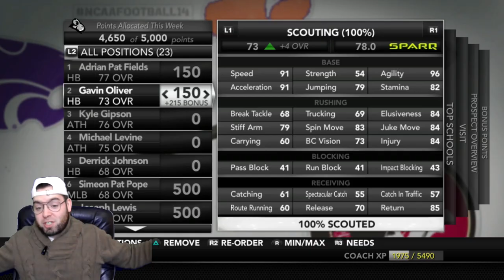Late Game Thriller! | NCAA 14 Teambuilder Dynasty Ep. 23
In this episode of the Southland Koalas we take on UAB!

Julian Rehberger, Nic Sorrenson, Michael Cooper, Josh Reeves, Tyler Grinnell, Marcus Watson, Andrew McGrath, Nathan Hayes, Zach Reynolds, Kyle Gagnet, Ryan Tomburo, Erin "The less famous but still totally real Slim Shady" Murtaugh, Marcin Wasilewski, Dylan Kersten, Jonathan Spencer, Travis Gilley, Batrick + many, many more

Socials -

PerramCrowe

Much Love